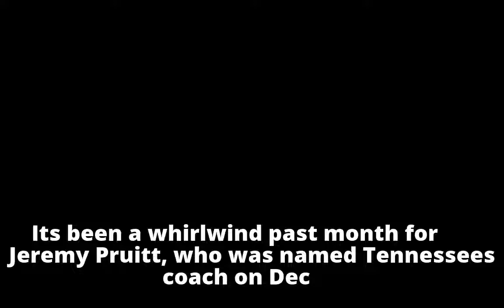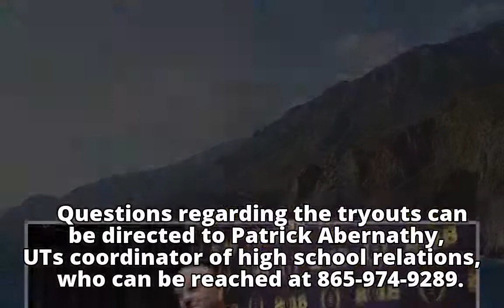Tennessee Vols holding walk-on tryouts for 2018 roster